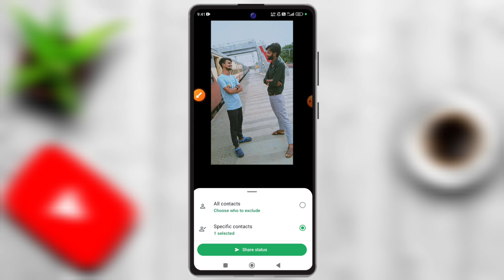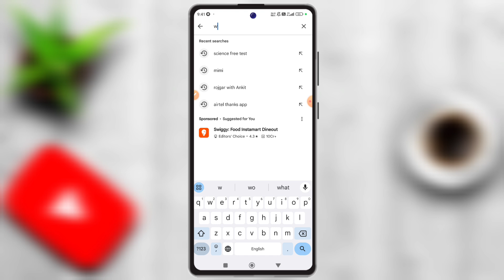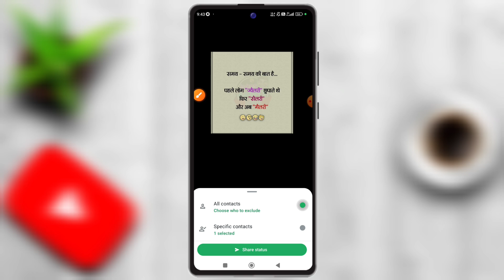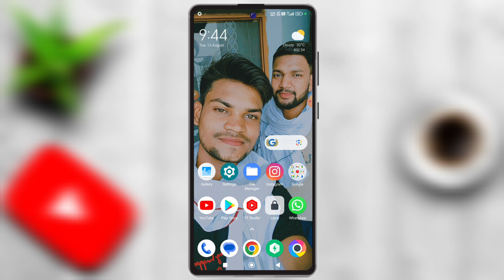WhatsApp Status Specific Contacts Update|WhatsApp New Status Privacy Specific Contacts Update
dosto maine aapko es video me bataya hi ki WhatsApp status par specific contacts update kya hai aap specific contacts ko remove kaise karoge.

WhatsApp new status privacy specific contacts WhatsApp new updates 2024
WhatsApp status privacy update 2024
WhatsApp specific contact status privacy WhatsApp status privacy specific contacts WhatsApp new specific contacts update WhatsApp new specific contacts privacy WhatsApp updates by Rahul tech tips

                           [ rahultechtips01 ]

THANKS.